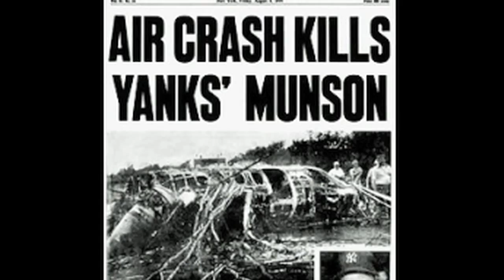Billy Staples "Before the Glory" Ray Burris - Thurman Munson (Part 3)